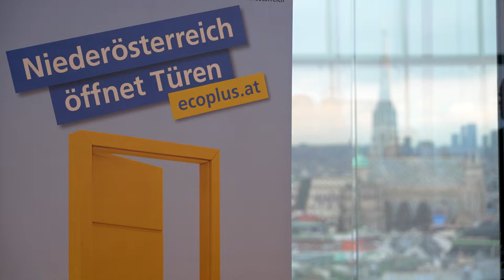USA Businesstalk 2022 in 90 seconds | Lower Austria meets the US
At the USA Business Talk with Governor Johanna Mikl-Leitner and U.S. Ambassador Victoria Reggie Kennedy, experts informed about business opportunities and economic trends in the "country of unlimited possibilities". More than 100 guests attended the event organized by ecoplus International on April 19 2022.

Video by: Claudio Schütz - the Streamer - Videoproduktion e.U.
Picture Thumbnail: Daniel Hinterramskogler